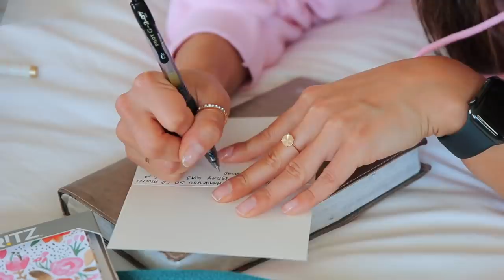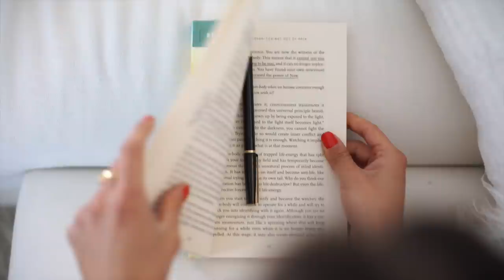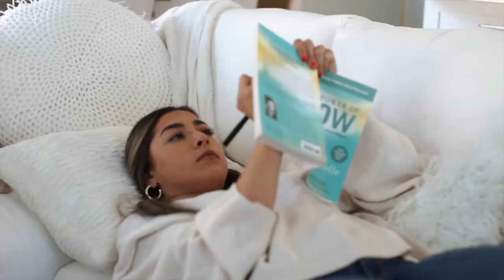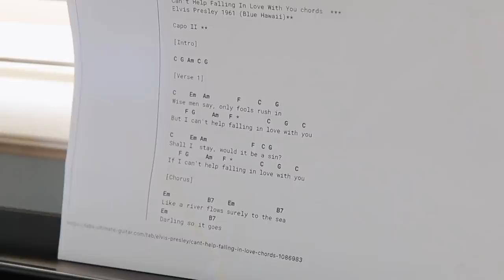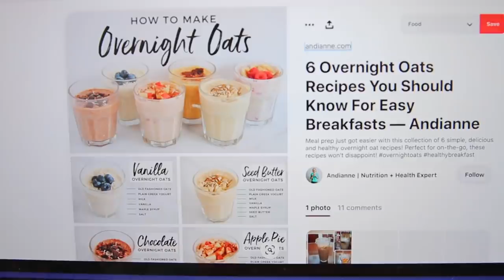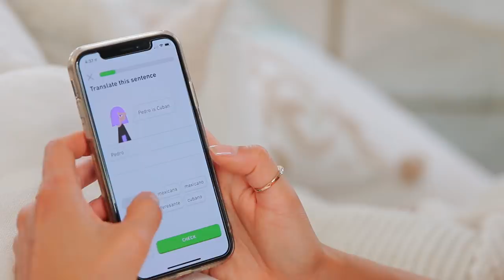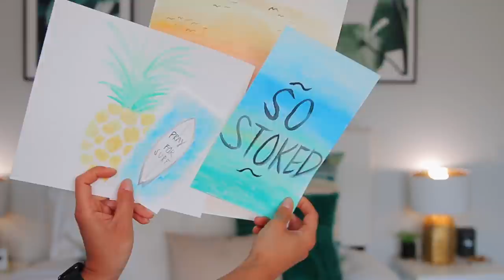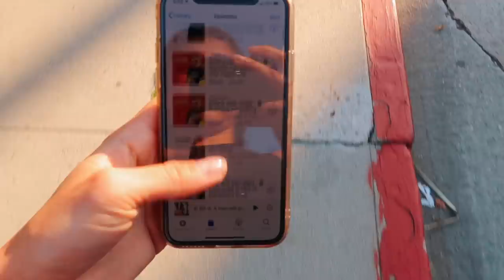What To Do When You're Bored During Quarantine!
HII! Are you bored at home?! Here to provide some relief! Hopefully this vid give you guys some good ideas and tips of things to do when you're bored at home! TONS of links here for y'all!!

JOURNALS I USE

FAVORITE PODCASTS-